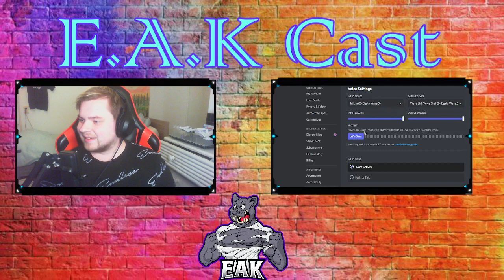E.A.K.Cast Met FerryRF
Hey tof dat jij kijkt naar een nieuwe video op EenAllesKanaal!
Wij proberen wekelijks te uploaden wat nartuurlijk helaas niet elke keer lukt:(
En aangezien toch bijna niemand dit normaal leest en wij gewoon zo orgineel mogelijk blijven stop ik dit standaard bericht maar.
Alsnog bedankt voor het kijken naar de beschrijving en veel kijk plezier naar deze en/of de volgende video's/streams!